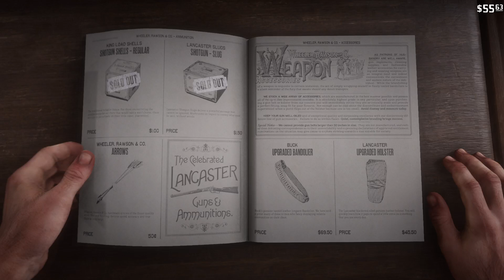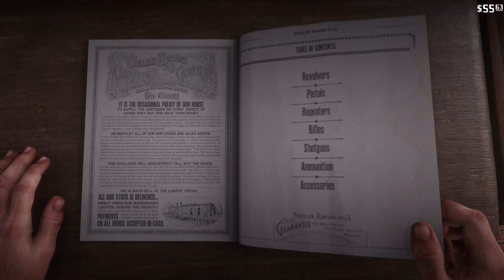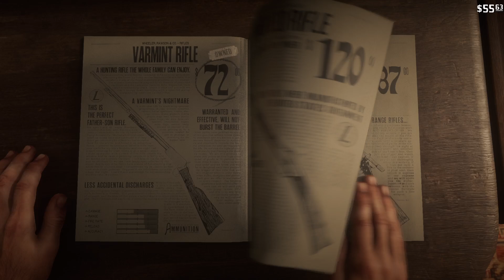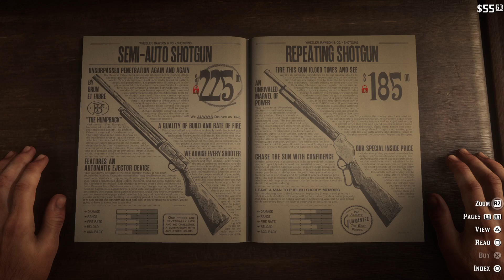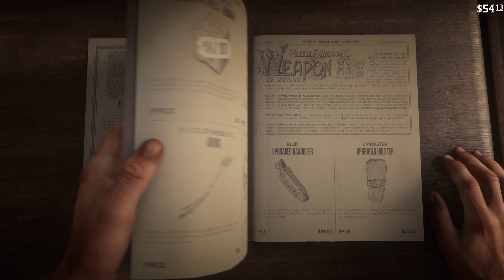Red Dead Redemption 2 (Part 15)...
More of the campaign.